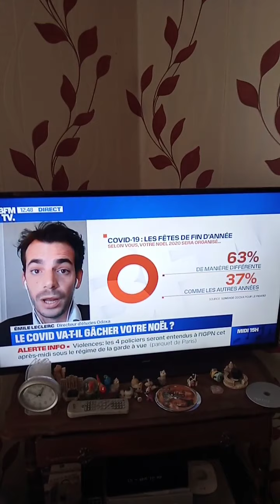La lois de la sécurité globale lois 24. 😁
Bonjour voté pour ministre de la justice dupond moretti 😂 pour 2022 président de la République Française en France 🇫🇷 2022 c'est mieux. 😂